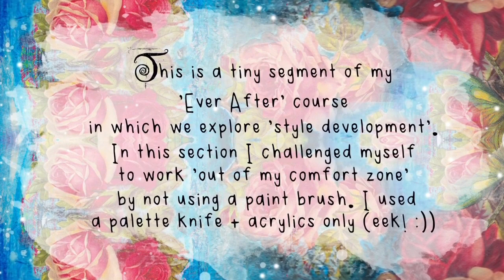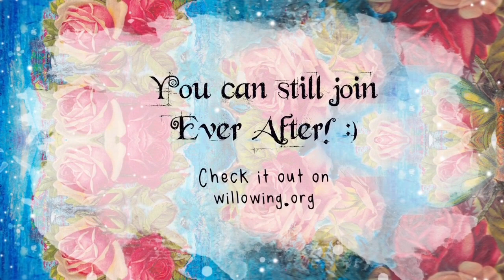Palette Knife Only - Mixed Media Art with Willowing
Working with a palette knife, my fingers and acrylics only! Eek, definitely out of my comfort zone! So good for your creative growth to do things you don't normally do, you learn a lot, take brave steps and expand your horizons. Priceless on the 'style development' journey. Hope you like this little sneak peek! (This video is a small snippet of vast and in depth lessons on Ever After 2017 - which you can still join xxx